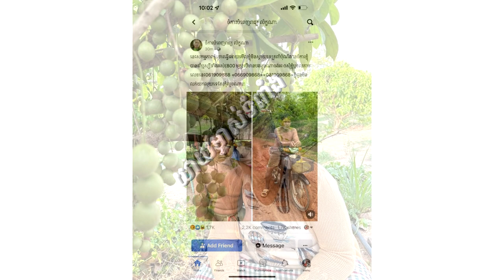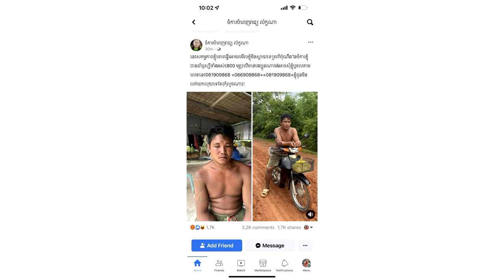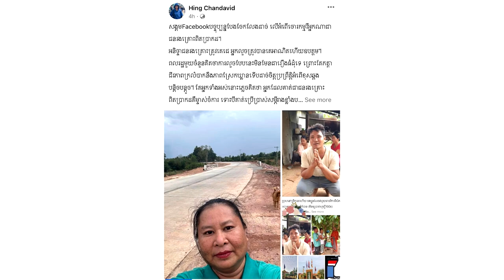មិនទាន់ចប់! ម្ចាស់ចំការ និងអ្នកលួចទំពាំង អ្នកលេងfbម្នាក់បានថា សង្គមហ្វេសបុកបច្ចុប្បន្នបែងចែកលែងដាច់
សូមអធ្យាស្រ័យ

ចំពោះការមិនបានតប ខំមិនបានគ្រប់គ្នា

Ms Socheata